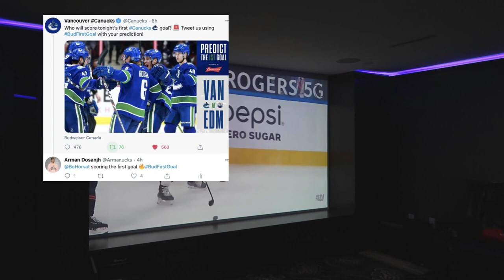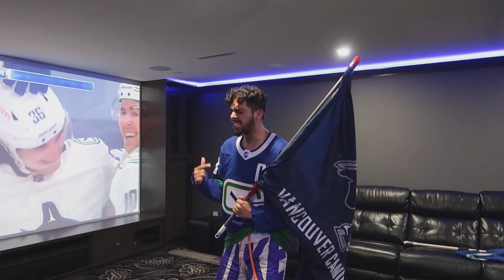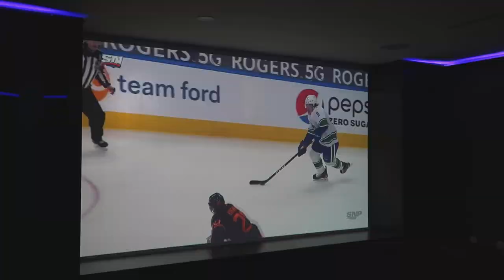HOGLANDER SCORES HIS FIRST CAREER NHL GOAL AS CANUCKS BEAT THE EDMONTON OILERS IN FIRST GAME!!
In this video/vlog, HOGLANDER SCORES HIS FIRST CAREER NHL GOAL AS CANUCKS BEAT THE EDMONTON OILERS IN FIRST GAME and I have my reaction to it. I had a reaction for every single goal in the canucks first game this season verse the Edmonton Oilers. Canucks beat the Edmonton Oilers 5-3 in their first game and I was so excited and hyped. Bo Horvat, Adam Gaudette, Nils Hoglander and 2 goals from Brock Boeser who is back in sniping form. All these Canucks players scored big goals to get the team going and the Vancouver Canucks will be playing the Edmonton Oilers tonight in another big 2 pt game.
GO CANUCKS GO💙💚